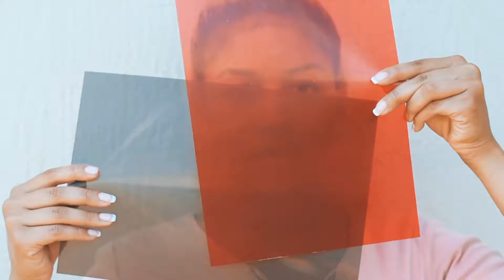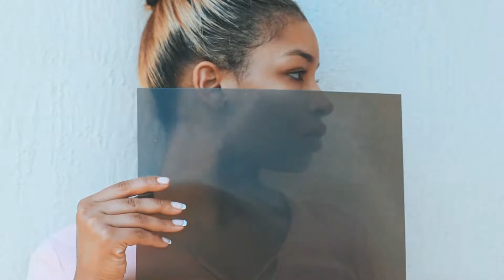Gel Film Challenge | Photo Session #2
An abstract use of classic gel film filters, typically used for lights on stage, but for the purpose of this photo challenge they should be used for anything but.

MUSIC
~ Fade (Sane Beats Remix) - Jakwob